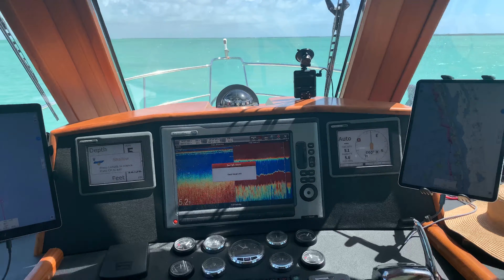Islamorada near Cotton Key Zipping along at 5kts with an Inch or Two under the Keel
3-19-20 mid day Islamorada near Cotton Key Zipping along at 5kts with an Inch or Two under the Keel.